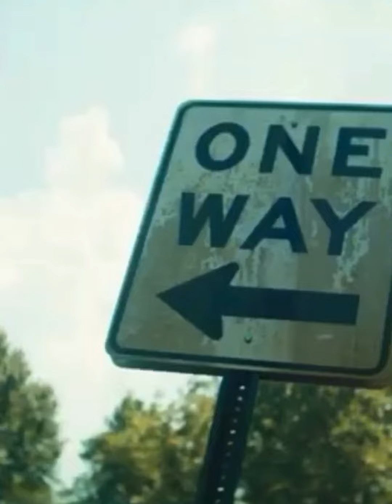Lil baby Goes back to his hometown￼